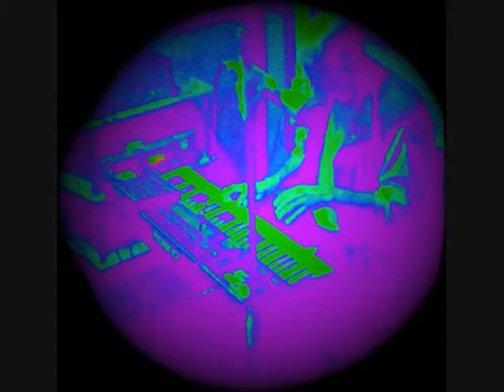Aste Dua-Second Season-Travel Jam-Mix 2015-2016